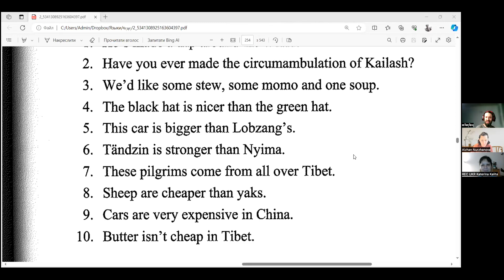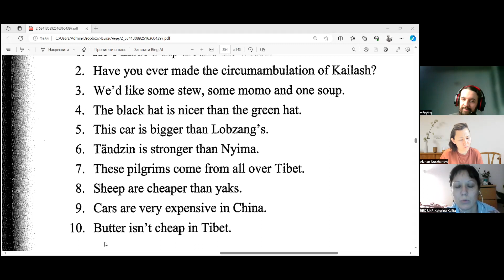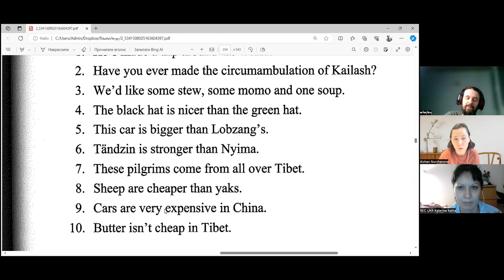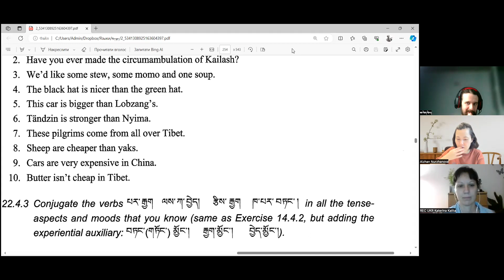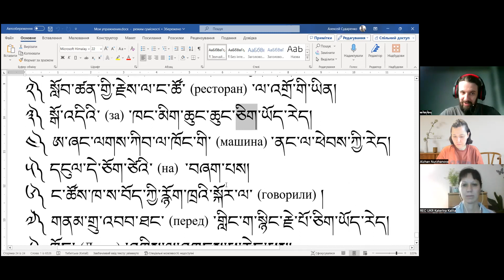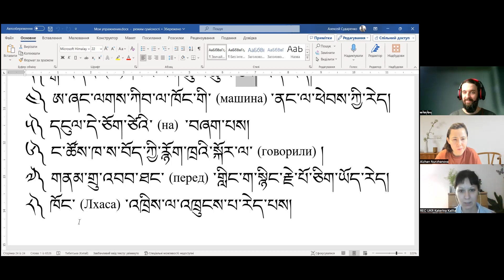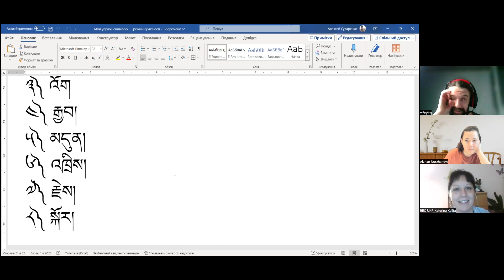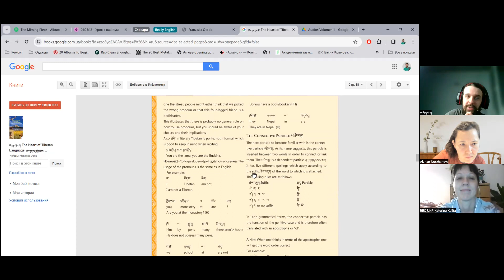23.10.23_Тибетский с Алексеем_Занятие от